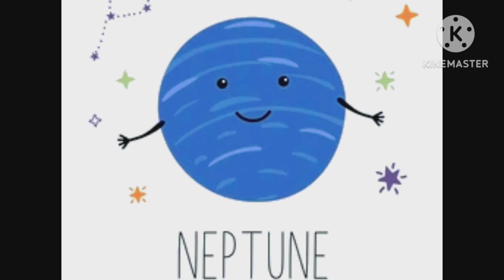SOLAR SYSTEM FOR KIDS/nurseryrhymes / Exploring our solar system/education /planet song/UNNATI TV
hello today we are going to learn solar system for kids with UNNATI TV